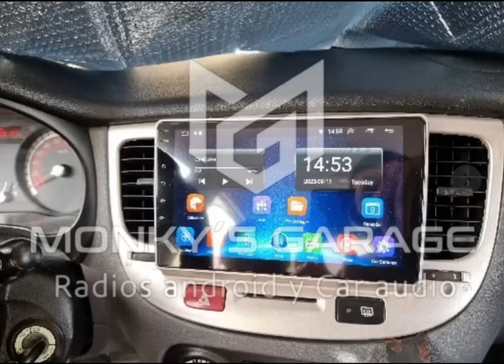Radio Android kia rio xcite